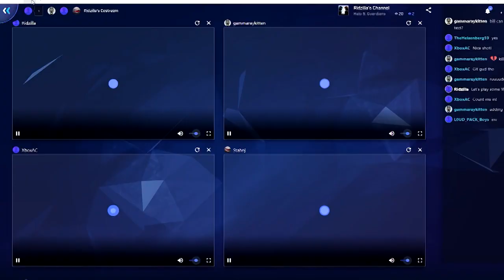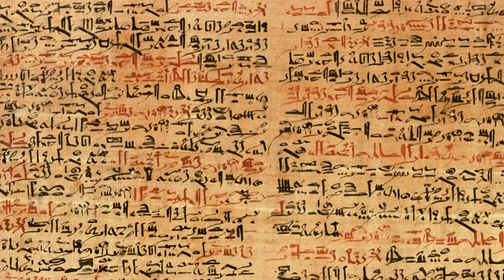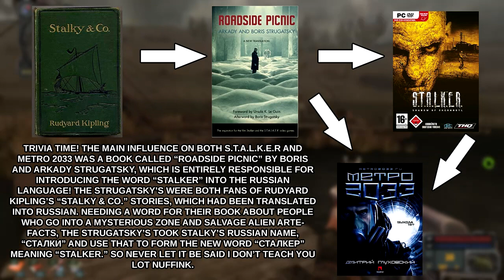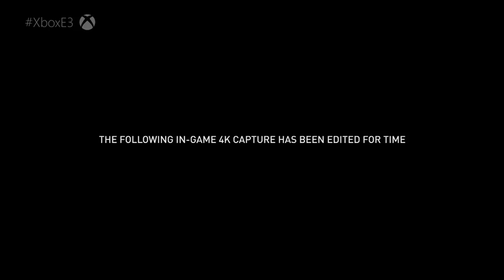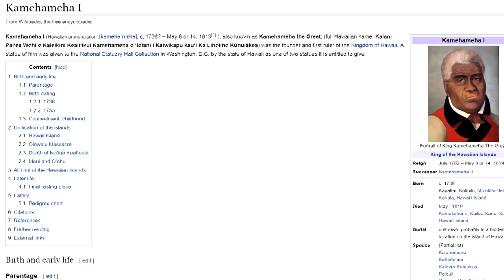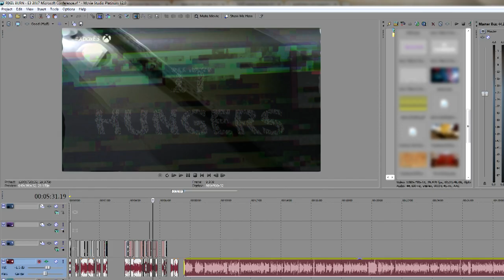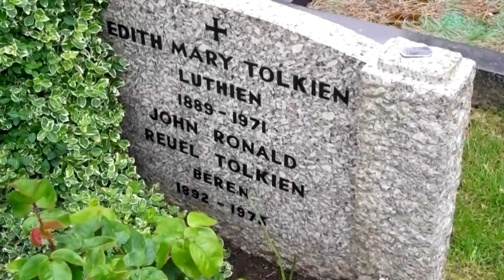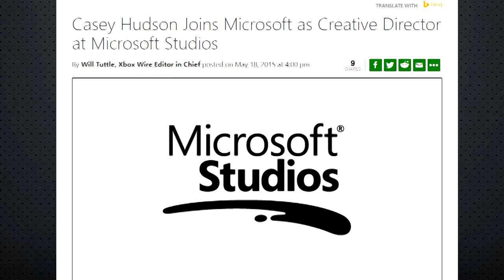The Microsoft Conference | PIXEL BURN E3 Blitzkrieg 2017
Verily, did many days and nights pass while Matt of the Screed tackled the beast named The Microsoft Conference. Yet lo! Finally did the beast lay slain at his feet, rent asunder by his mighty thews.

Footage of tanks and other public domain footage is from The Prelinger Archive at Archive.org.